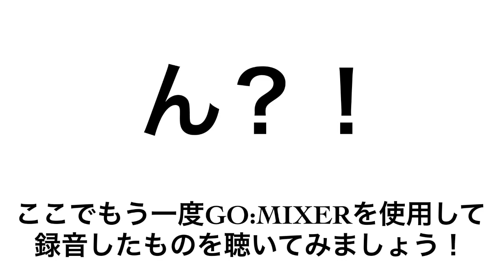新発売ROLAND GO:MIXERレビュー動画 島村楽器日の出店 フルート・アコギ・電子ピアノ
島村楽器日の出店による新発売ROLAND　GO:mixerレビュー動画。iPhone内蔵マイクと、GO:mixerを使用して中島みゆきさんの「糸」を録音した場合の比較動画となっております。

詳しくは
【レビュー・Roland GO:MIXERどうなんだい！？実際に使ってみた！】

また、フルートインストラクターが気になった方は
【大人のための予約制フルートサロン】